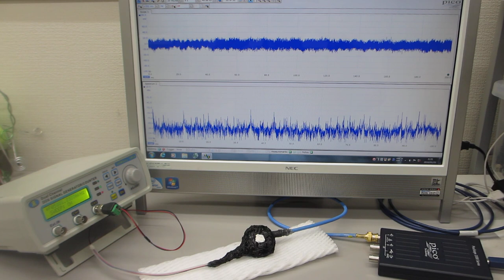オリジナル超音波発振制御プローブの開発技術（表面弾性波の伝搬制御技術）